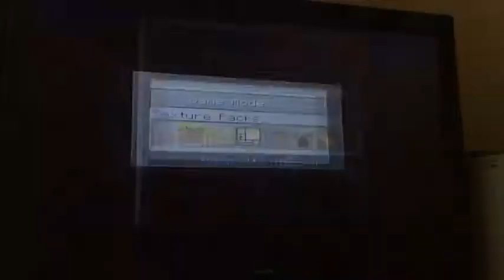EpixCraft #1- Mushroom Biome!